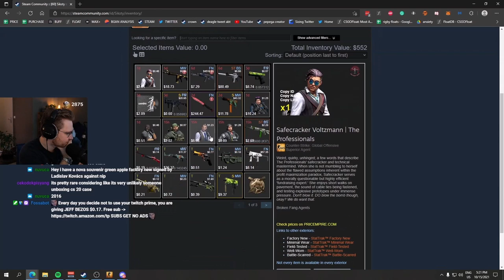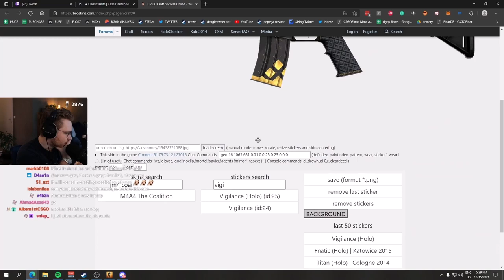Best Budget Sticker Craft Approved By ohnePixel (CS:GO)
Best of the best taking his time to give me his opinion on my M4a4 :)